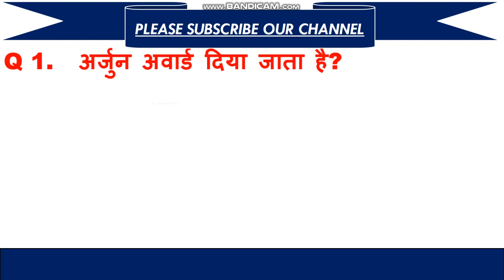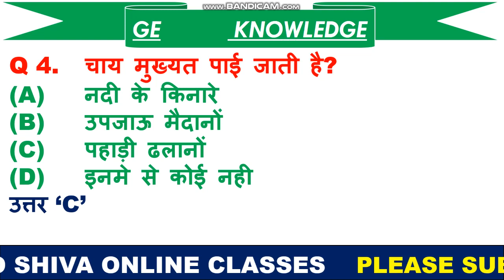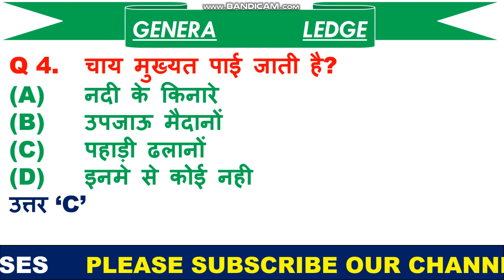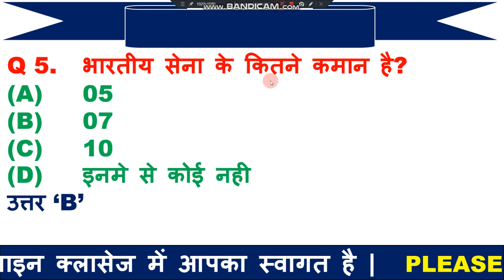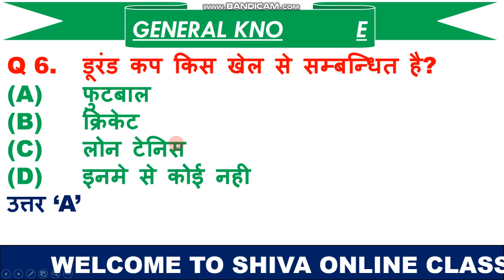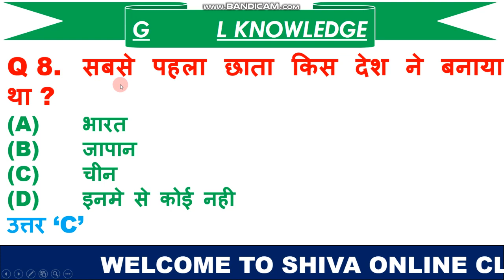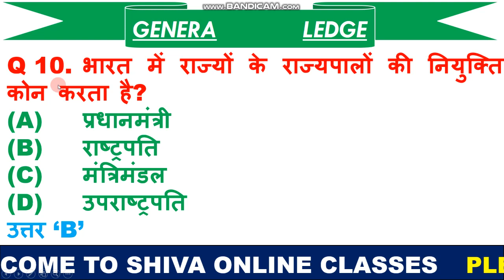RPF SPECIAL GENERAL KNOWLEDGE | RAILWAY PROTECTION FORCE RECRUITMENT GENERAL KNOWLEDGE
1.   हेलो दोस्तों आज की इस वीडियो में हम बात करने बाले है, टॉप 10 जनरल नॉलेज के प्रश्न के बारे में जो प्रश्न आपके आने बाले एग्जाम के लिए बहुत इम्पोर्टेन्ट है |

5.   THANX FOR WATCHING SHIVA ONLINE CLASSES .